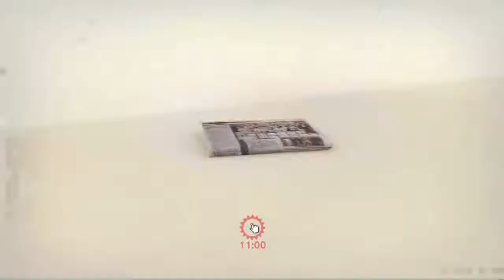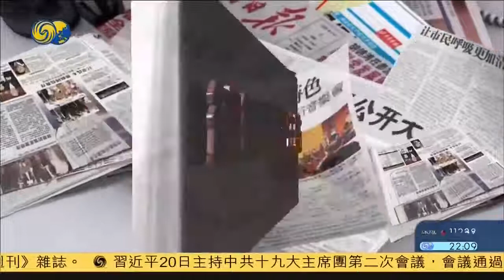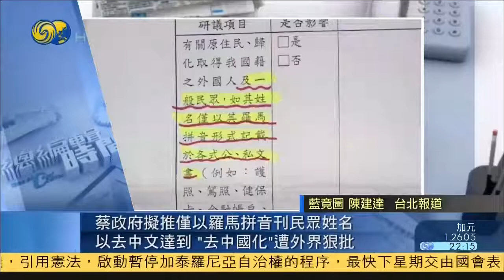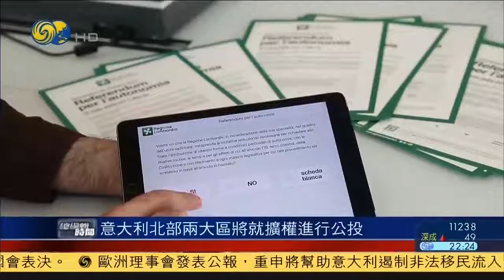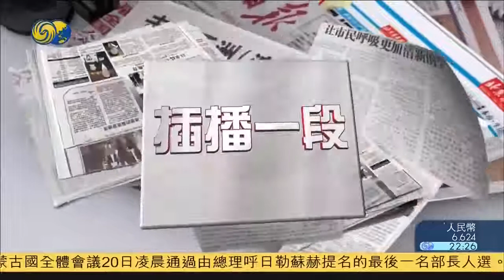《总编辑时间》西方不得不适应中国全球抱负 普京战略清晰：拥抱东方对抗西方 美称印度若入常勿碰否决权 中日印自主开发GPS卫星竞争 20171020